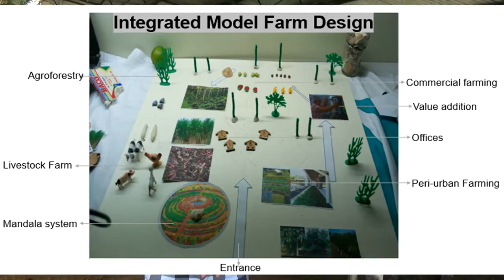RYIAT FEEDING THE WORLD STRATEGY